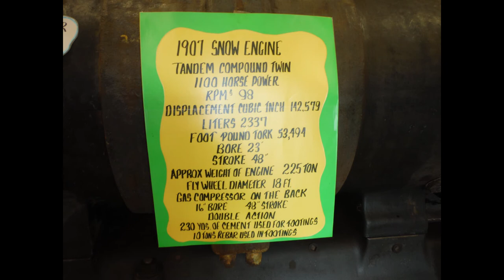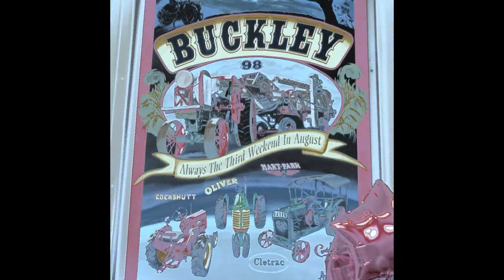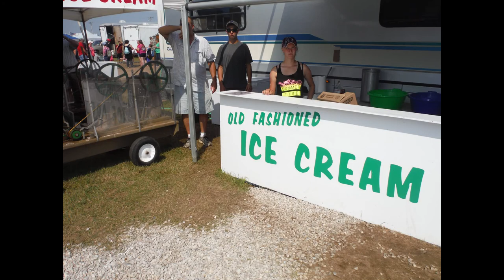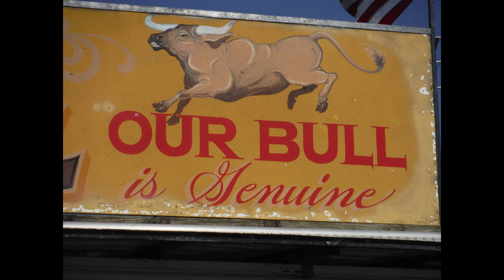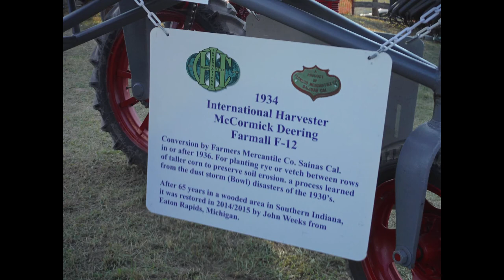WELCOME TO THE BUCKLEY OLD ENGINE SHOW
Description WELCOME TO THE BUCKLEY OLD ENGINE SHOW